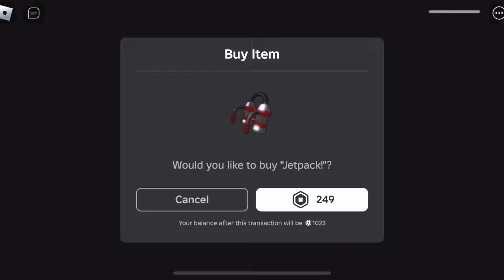DOGDAY GIRL VS HUGGY WUGGY BARRY'S PRISON RUN! SCARY OBBY Full Gameplay